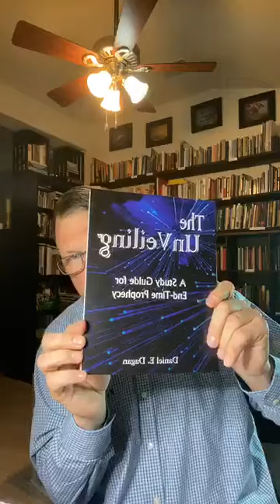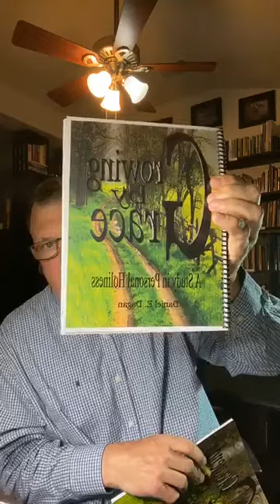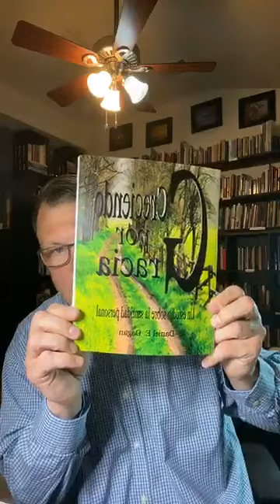“Different Manifestations of Tongue Speaking in the Bible” (part 3 of 4)